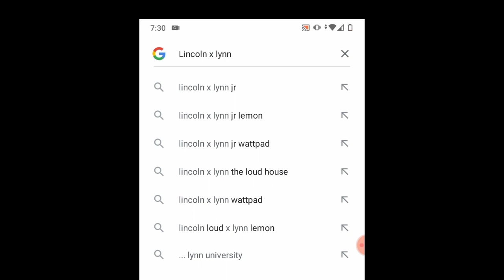Lincoln got trolled by Luna making Lincoln to search Lincoln x lynn